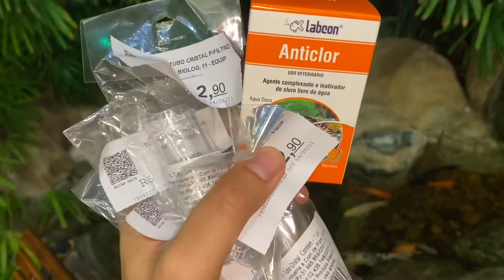Desmontei um aquário gigante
Galera desmontei o aquário gigante na casa da minha avó e levei para casa da minha vida sogra.
Olha o tamanho desse aquário.